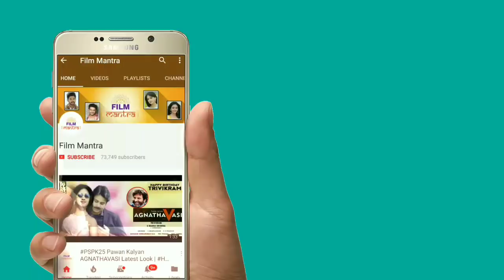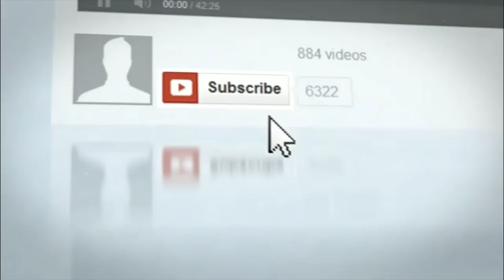రంగస్థలంపై మోహన్ బాబు షాకింగ్ కామెంట్ షాక్ లో చిరంజీవి,రామ్ చరణ్ | Ramcharan | Sukumar | Rangastalam